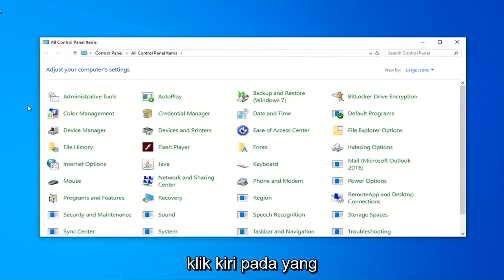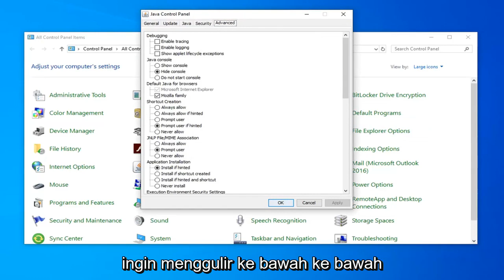Cara Memperbaiki 'Koneksi Yang Ada Ditutup Secara Paksa Oleh Host Jarak Jauh' Kesalahan Di Jawa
Cara Memperbaiki Kesalahan 'Koneksi yang Ada Ditutup Secara Paksa oleh Host Jarak Jauh' Di Jawa [Tutorial]

Komputer jarak jauh adalah komputer yang tidak memiliki kehadiran fisik; itu hanya dapat diakses melalui semacam jaringan komputer. Host Jarak Jauh adalah komputer yang menghosting jaringan yang menghosting komputer jarak jauh dan klien jarak jauh adalah pengguna klien jarak jauh di jaringan. Fitur ini telah merevolusi banyak proses dan memiliki cakupan yang besar di masa depan juga.

Namun, baru-baru ini, banyak laporan yang masuk tentang kesalahan "koneksi yang ada ditutup secara paksa oleh host jarak jauh" saat mencoba menyambung ke host jarak jauh. Kesalahan ini dipicu dengan koneksi soket antara klien dan server. Pada artikel ini, kami akan memberikan beberapa solusi yang layak untuk sepenuhnya memperbaiki kesalahan ini dan juga memberi tahu Anda tentang alasan yang memicu kesalahan ini.

Masalah yang dibahas dalam tutorial ini:
koneksi yang ada ditutup paksa oleh host jarak jauh
koneksi yang ada ditutup paksa oleh host jarak jauh Minecraft
koneksi yang ada ditutup secara paksa oleh perbaikan host jarak jauh
koneksi yang ada ditutup secara paksa oleh host jarak jauh
koneksi yang ada telah ditutup paksa oleh host jarak jauh
koneksi yang ada Minecraft

Tutorial ini akan berlaku untuk komputer, laptop, desktop, dan tablet yang menjalankan sistem operasi Windows 11, Windows 10, Windows 8/8.1, Windows 7. Bekerja untuk semua manufaktur komputer besar (Dell, HP, Acer, Asus, Toshiba, Lenovo, Samsung).